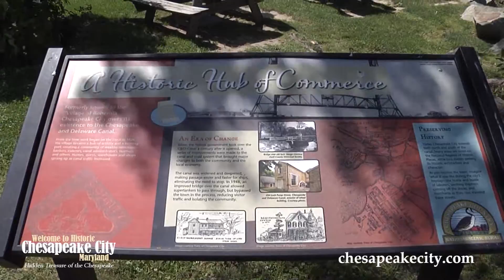Chesapeake City MD Show #1 - Intro with Mayor Dean Geracimos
Intro to Chesapeake City with Mayor Dean Geracimos.